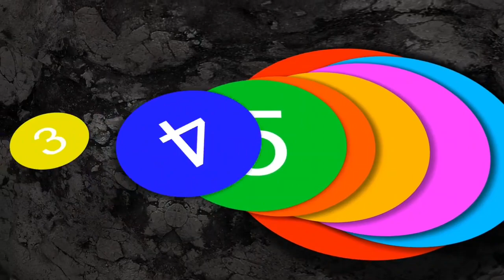दमोह जिले की दिन भर की 10 बड़ी खबरें सुपर फास्ट अंदाज में किसानों ने दी आंदोलन की चेतावनी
world_boss:news_channel

.प्रधानमंत्री आवास योजना का नहीं मिल रहा लाभ लगातार तीसरे सत्ता है हटा तहसील से काईखेड़ा गांव के लोग पहुंचे कलेक्ट्रेट।     कोरोना महामारी के चलते विद्यार्थी परिषद ने महाविद्यालय की परीक्षा फीस की वापिसी को लेकर जिला कलेक्टर के नाम तहसीलदार बबीता राठौर को सौंपा ज्ञापन।         आज 30 जून को दमोह के पुलिस कप्तान श्री हेमंत कुमार चौहान ने 5 पुलिस अधिकारियों को भावभीनी विदाई देकर हमेशा स्वस्थ रहने की बात कही.    देवेंद्र चौरसिया के परिवार के मामले में दमोह चौरसिया समाज पुराने थाने पर हुआ एकत्रित पुलिस अधीक्षक व कलेक्टर को सौंपा ज्ञापन।         कोरोना मरीजों की संख्या में हुई बढ़ोतरी एक पथरिया के सिमरी में तो दूसरा हटा में निकला मरीज कुल संख्या हुई 42     शासन प्रशासन ग्राम पंचयात ने जब ग्रामीणों की एक नही सुनी तो तेन्दूखेड़ा की ग्राम पंचायत पाठादो के गांव सांई पूरा के ग्रामीणों चंदा से बनाई सड़क, कर रहे श्रमदान,           - दमोह जिले के दमोह जबलपुर हाईवे पर लगातार दूसरे दिन फिर कार दुर्घटना हुई जिसमें दो लोगों को गंभीर चोटें आने पर जबेरा अस्पताल से जबलपुर मेडिकल कॉलेज रेफर किया गया।।    ट्रक की टक्कर से दो यूबको की घटना स्थल पर मोतदो घायल बटियागढ़ थाना क्षेत्र के टेड़ाआम की घटना, शादी समारोह में शामिल होने जा रहे थे युवक।           आज हटा में हटा एवं पटेरा के किसानों ने चना खरीदी को लेकर एसडीएम को ज्ञापन सौंपा। जिसमे लेख है कि किसानों का चना जो खरीदा गया था आज दिनांक तक किसानों का एक भी पैसा नहीं आया, इस कारण हटा पटेरा के किसानों ने एसडीएम के नाम से ज्ञापन देकर चेताया कि सात दिवस में यदि किसानों का पैसा उनके खातों में नहीं आता है तो किसानों द्वारा उग्र आंदोलन की चेतावनी दी है।     तेंदूखेड़ा तहसील कार्यालय से रिटायर हुए कर्मचारियों को दी गई तहसील कार्यालय में विदाई  एसडीएम सहित रहे अधिकारी कर्मचारी मौजूद